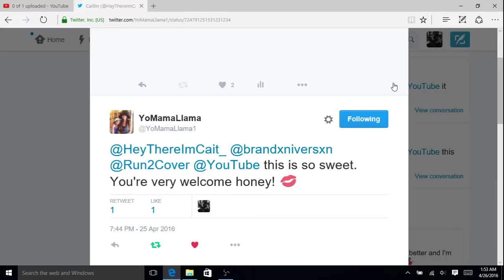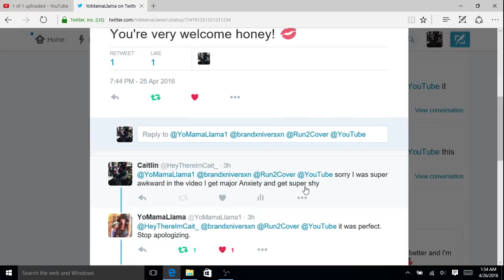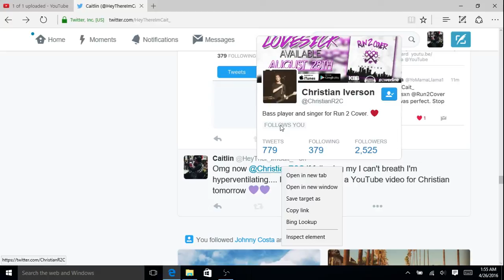christian Iverson from Run 2 Cover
So my first video was about Brandon from run 2 cover and his mom but then something happened after and this is what happened!

thank u Christian